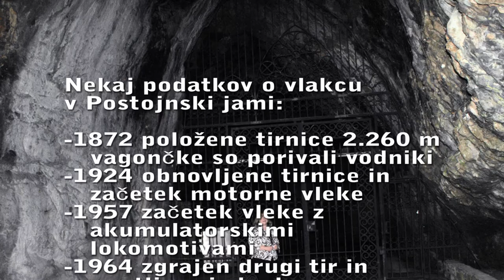Vlak v Postojnski jami.mpg